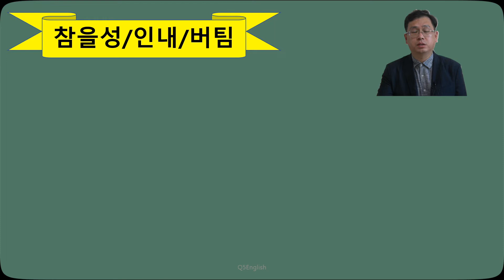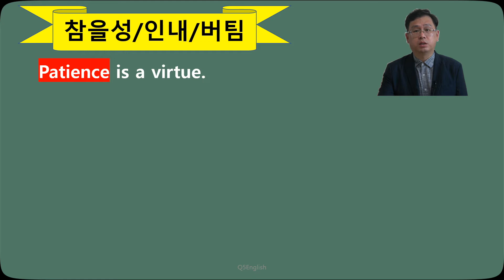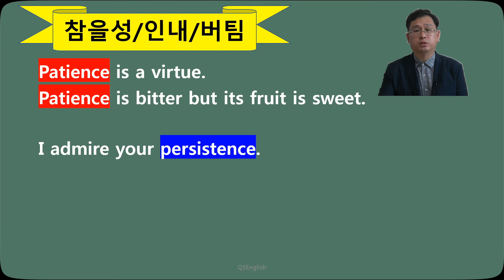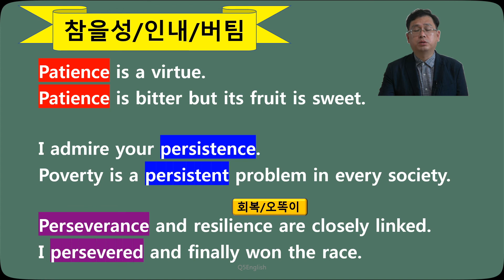Q5 English 어휘 Lesson 403 (참을성/인내/버팀 - patience, patient, persistence, persistent, perseverance)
안녕하세요 Q5 English 입니다!  여러분의 애청/공유/구독 고맙습니다.  댓글과 다양한 의견 언제든 환영합니다.

오늘 세 단어도 그냥 뭉뚱그려 동의어로 익힌 단어들입니다.  하지만 느낌이 제법 차이가 나죠?  실제 원어민들에겐 다른 단어들입니다.  이젠 우리에게도 다른 단어여야 합니다.  자세한 반복으로 오늘 표현도 여러분의 것으로 만들어 보시죠.  감사합니다.

insist와 persist 내용도 확인해 보세요.